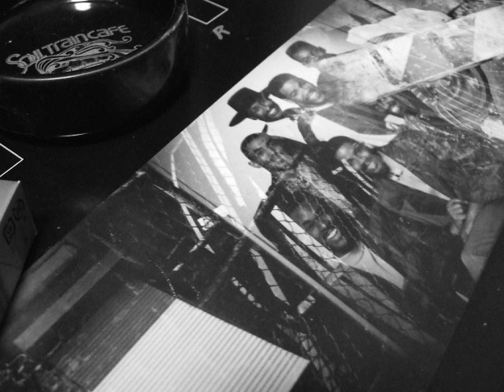072 Kurtis Blow - Got To Dance (1983)